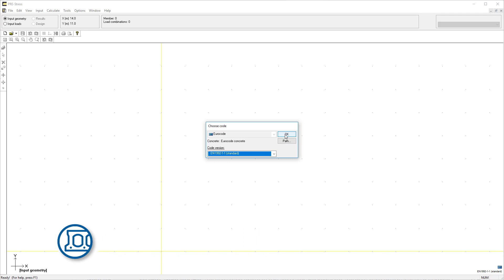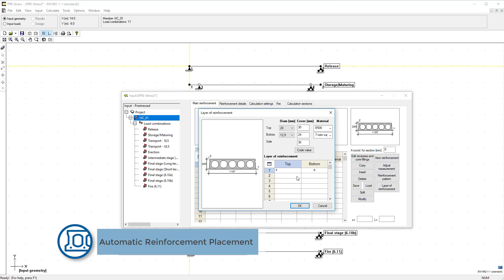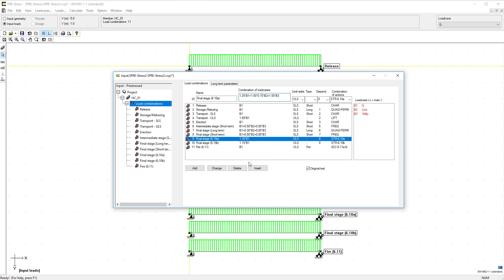PRE-Stress software for hollowcore slab design & analysis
Watch the overview video of PRE-Stress for hollowcore slabs.

PRE-Stress is a structural design and analysis software, by StruSoft, that helps you run calculations on many types of prestressed concrete elements including hollowcore slabs; slabs; beams; sloped beams and double tees. The program is based on a 2D FEM-engine for accurate numerical solutions and precise results.

The software considers the whole life cycle of the prestressed element across all the production stages from the casting in the factory; de-tensioning; storage; transportation; lifting and handling; right through to the final placement in the building. Cracking occurring in the early stages of the element lives on throughout the calculation, affecting the calculations in the final stages.

For full technical information on the Documentation Module please visit the PRE-Stress Wiki